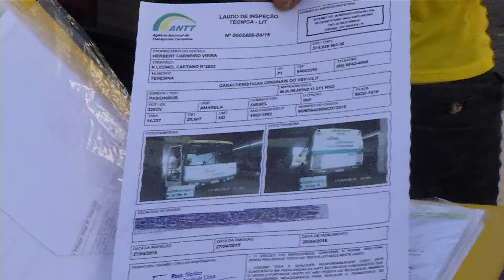PROTESTO ÔNIBUS: Empresas de turismo fazem protestos nas ruas de Teresina